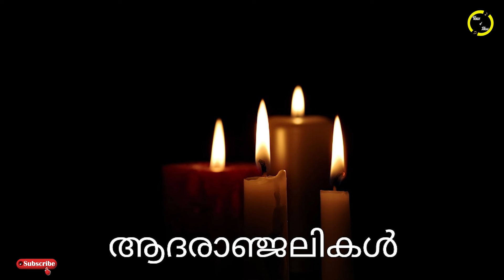'വൻ അപകടം..' സിദ്ധാർഥ് അന്തരിച്ചു..!!! ഞെട്ടലോടെ സോഷ്യൽ മീഡിയ..!